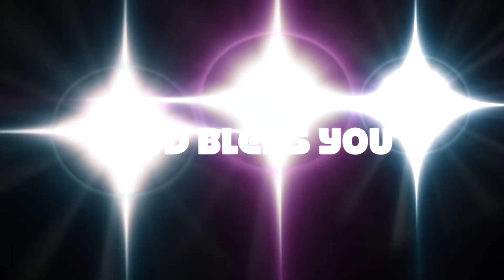| Message by Pr. Joshua Franklin Shalom.